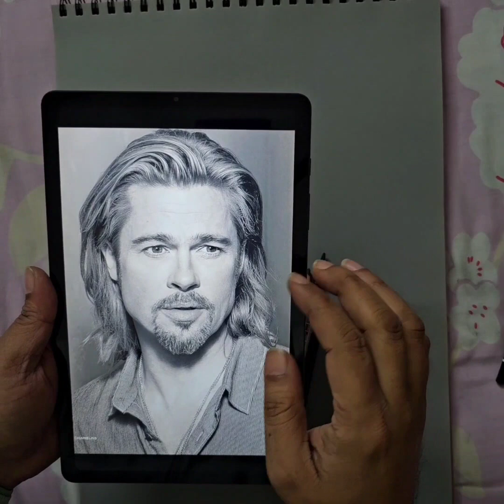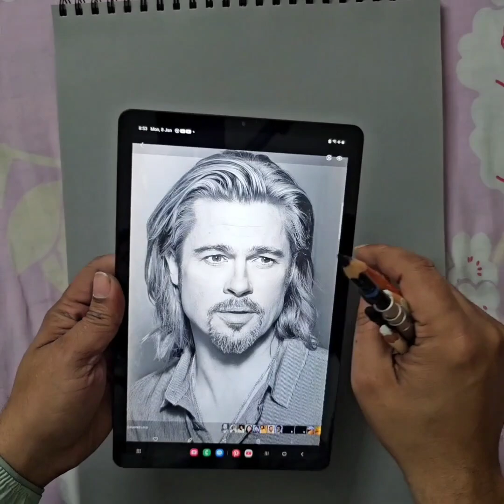Freehand Drawing Brad Pitt